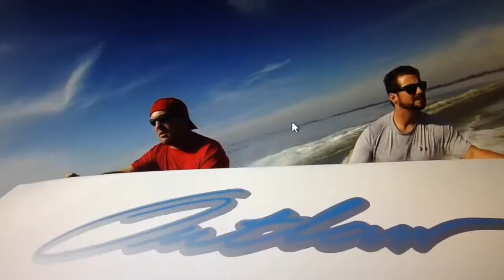FREEDOM HIKER TRAILER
The Freedom Hikers adventures